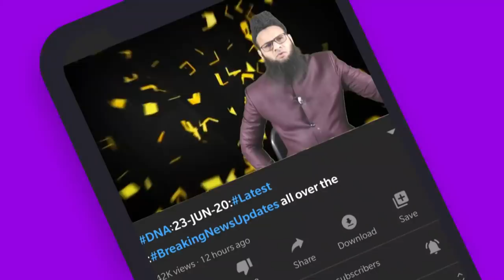PrimeTime:16/10/20 Qatil BJP leadr KaSathi:LakshmiBomb/loveJihad:Kashmiri Lakdiyan:SaudiArab&Israel